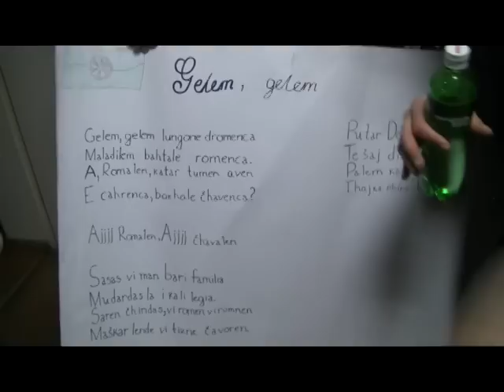КРЕАТИВНО ЈАДРО ЃОРЧЕ ПЕТРОВ.mpg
A semi-final presentation of the group's process within the "Creative Nuceluses" project implemeted by Cultural Centre Media Artes, in Dame Gruev area in Gjorce Petrov municipality. Participants are young Roma and non-Roma, at age 13-15, from this community. The presentation took place in "Dendo Vas" centre for educational support, on 29th of December 2011.
Facilitators in charge for this group's process are actors-pedagogues Zlatko Mitreski and Emran Kurtishova.
Goran Stojanoski is in charge for the overall -pedagogical and artistic- mentorship of the project.
The project manager is Jasmina Bilalovikj.